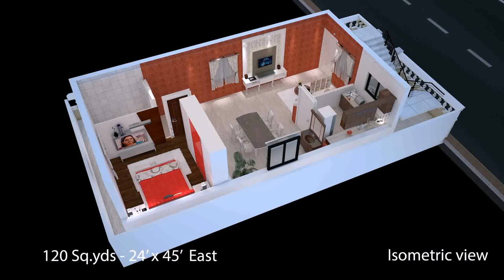Interior Design For 900 Sq Ft House (see description) (see description)